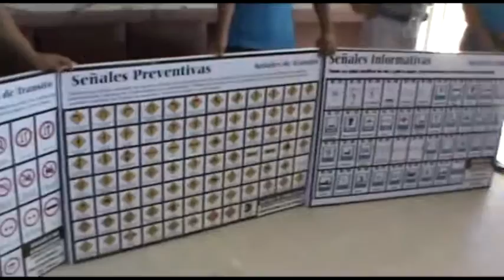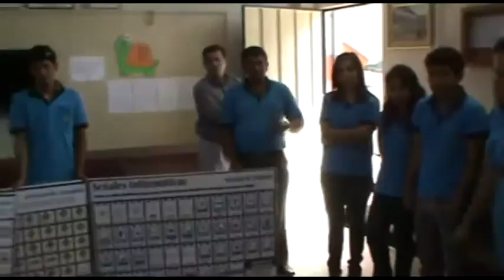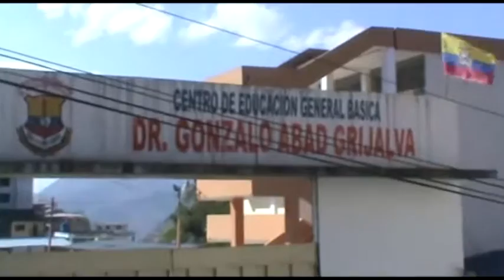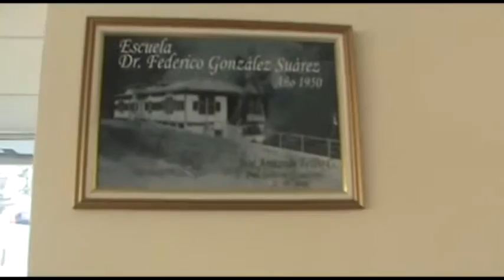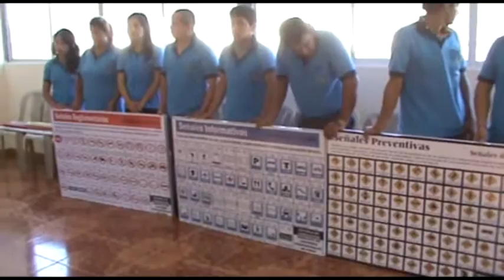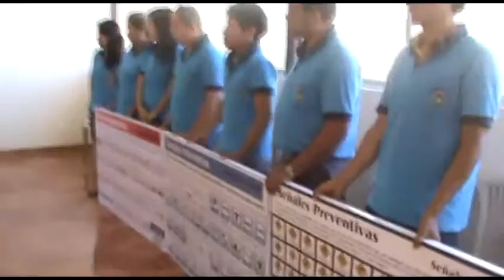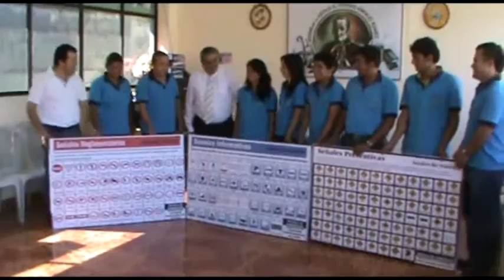Sindicato de Chóferes y escuela de conducción entrego material didáctico a planteles educativos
Piñas
Sindicato y escuela de conducción donó material Ilustrativo
De señales de tránsito a todas las escuelas de la Ciudad

El Secretario General del Sindicato Cantonal de Chóferes Profesionales de Piñas, señor Fernando Apolo Romero, acompañado del Comité Ejecutivo y de una delegación de la Escuela de Capacitación y Conducción, hizo la entrega en calidad de donación de un importante material didáctico ilustrativo donde constan todas las señales de tránsito,  a las siguientes escuelas:
Fisco Misional San José, Cristóbal Colón, Teresa Molina, Dr. Gonzalo Abad Grijalva, Unidad Educativa Sagrado Corazón y Dr. Federico González Suárez y en las escuelas de La Susaya, Piñas Grande, Instituto Especial Sor Eufemia Moscoso y luego también lo harán en los centros educativos del Área Rural.
El material  que donaron sirve para orientar a los alumnos desde su infancia y consiste en señales reglamentarias, señales informativas y señales preventivas, lo cual con seguridad ayudará muchísimo para que la niñez que se educa en estos centros educativos conozca lo que son las señales de tránsito y así mismo las sepa respetar para evitar accidentes.
Los Directores de las escuelas antes nombrados, profesores: Digna Macas, Olga Bravo, Edith Toro, Jorge Romero, Sor  Dora Liza Maldonado y Luis Pogo Romero, que recibieron esta donación,  exteriorizaron el agradecimiento público al Sindicato de Choferes, en la persona de Fernando Apolo Romero  y a la  Escuela de Capacitación y  Conducción de Piñas por esta valiosa ayuda, que les servirá de enorme beneficio para enseñar a sus alumnos